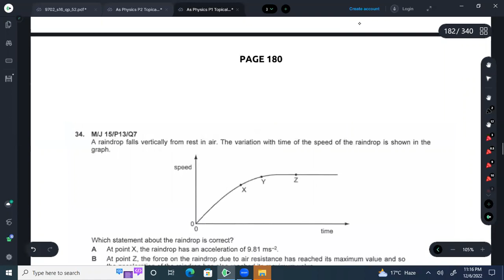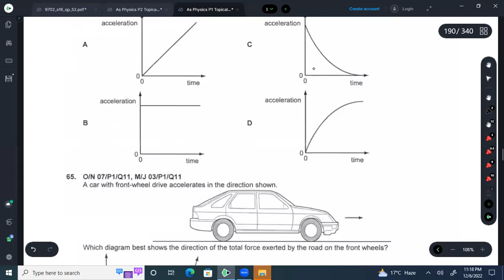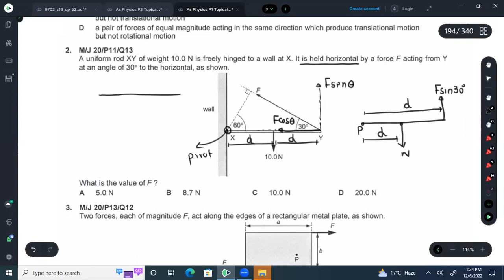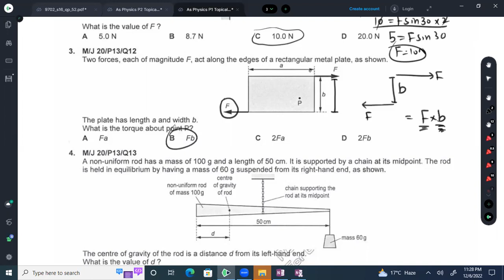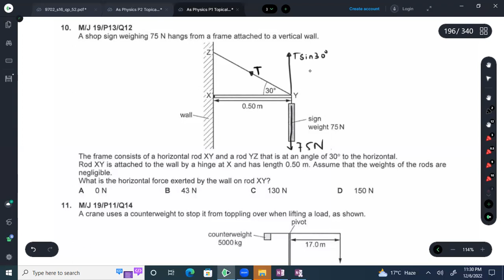As Level Physics Pressure Lecture 3